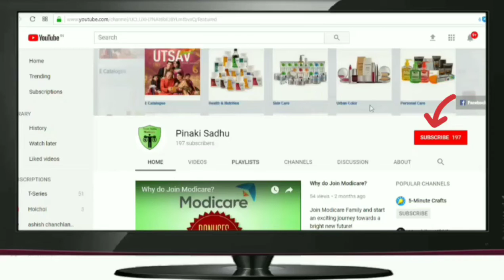Modicare | Well Aloe Vera Juice | Features & Benefits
Well Aloe Vera Juice os processed form naturally grown organically certified Aloe Vera leaf without using any pesticides or chemicals. Aloe Vera is naturally rich in fiber, vitamins, minerals, amino acids, polysaccharides, enzymes and trace elements. Aloe Vera is known for its soothing and healing properties. Thermally processed vegitable juice. Free from added sugar, synthetic colour and flavour. Colour and taste of the juice may change due to natural ingredients over a period of time without effecting the efficacy of the product.

Join Modicare Family and start an exciting journey towards a bright new future!

About:- Modicare is one of India’s leading Direct Selling Companies.

Products:- Personal Care, Color Cosmetics, Skin Care, Home Care, Laundry Care, Agriculture, Auto Care, Health & Nutrition, Food & Beverages.